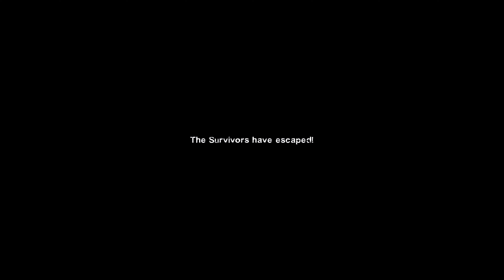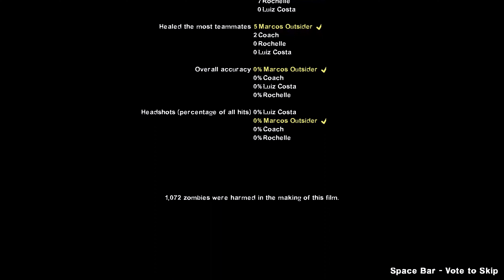Left 4 Dead 2: Back to Ravenholm · Rating ⭐⭐⭐⭐ 4K 60ᶠᵖˢ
0:00 Map 1
6:19 Map 2
13:16 Map 3
18:19 Map 4
21:28 Map 5
28:56 Map 6
33:43 Map 7
40:13 Map 8